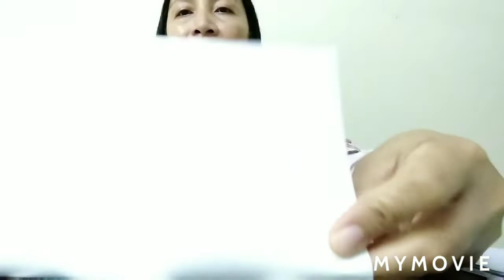HOW DOES MONEY JAR WORKS AT YOU FOR 2020?